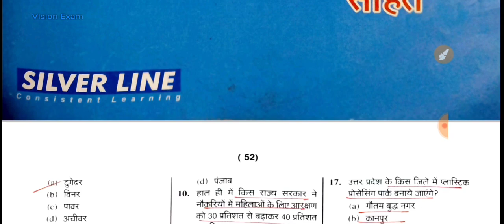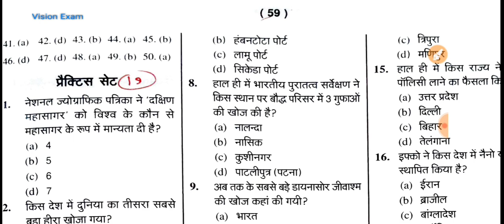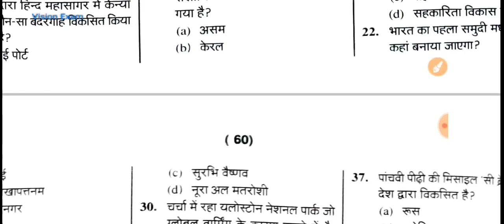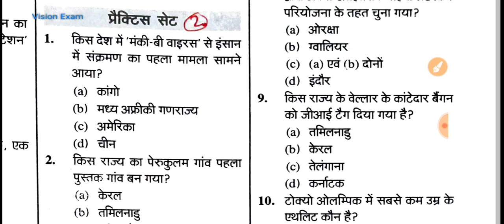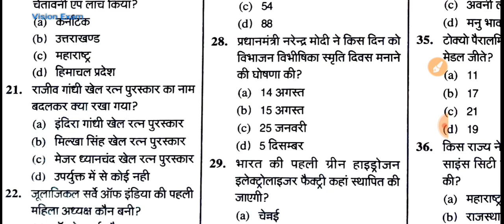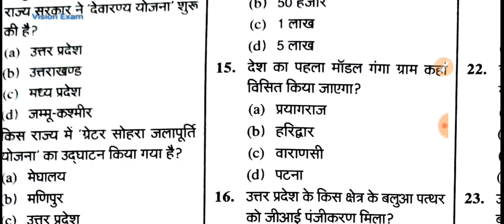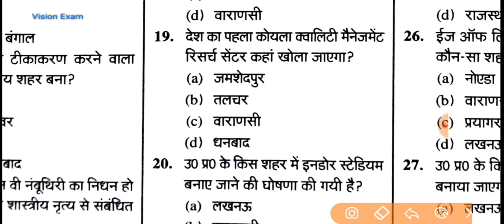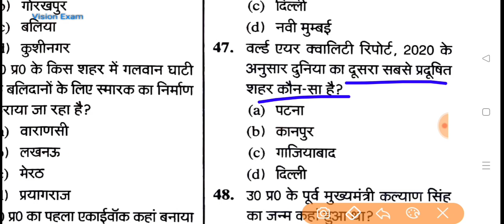Target UPPCS Quick Current Affairs Revision Series 2021-22 | Revision Series Part: 07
In available cities: Allahabad, Agra, Lucknow, Merut, Delhi and all adjoining cities

📌 Target UPPCS 2022

● UPPCS Target Revision Test Series
👉🏻 will be updated soon

📌 Ghatana Chakra राज्य GS दृष्टि

📌 घटनाचक्र: प्रति दृष्टि 2022 वार्षिकी करेंट अफेयर्स